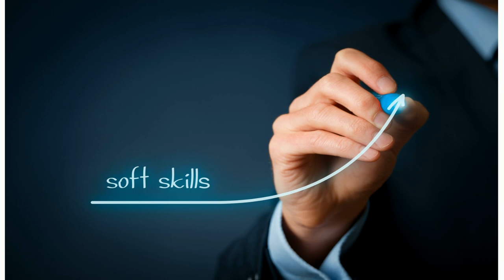Measure Soft Skills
Soft skills development program prepares the employees for the leadership position which is required in the organization to deal with the functions. Many companies provide soft skills training for the individual by measuring their human skills.